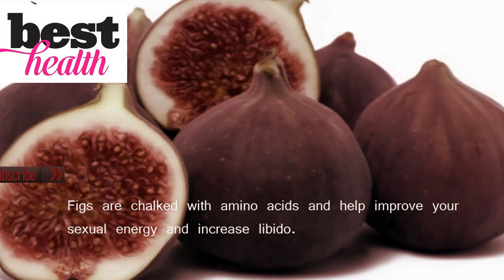10 FOODS THAT ENLARGE YOUR PENIS NATURALLY! BEST FOODS FOR PENILE GROWTH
Women aren't the only ones who suffer from negative body image. Men also stress about their penis size and girth. Not all men are blessed with a naturally large penis. Lifestyle changes can affect the size and the girth of the penis. So if you are obsessing about the size of your penis, follow these 10 commandments to increase the size of your penis naturally.

10 Commandments to Increase Penis SizeQuit smoking:

Minute particles from the cigarette tend to block the arteries; it is also one of the reasons why smoking is linked to heart diseases. Poor supply of blood to the organs results in poor functioning of that organ, the same applies to the penis.

10 Commandments to Increase Penis Size

Exercise regularly:

Building muscles and weight loss are not the only reasons to head to the gym. If you want a healthy, long penis, exercise regularly to clear the arteries and increase blood flow to the penis.

Avoid high calorie diet:

Consuming food rich in fats and calories coupled with a sedentary lifestyle can lead to heart diseases and a smaller size penis. Lack of exercise or physical activity increases cholesterol in the arteries, thereby reducing the flow of blood to the penis. So give up eating junk food for a thick, healthy penis.

Vegetables and fruits:

Consume vegetables and fruits rich in antioxidants. This compound helps fight free radicals in the arteries and also strengthens the arteries. So, improve penis growth by consuming antioxidant rich foods.

Lose belly fat:

A large belly reduces the appearance of the penis. Even if you have a large penis, it may appear smaller if you have a large belly.

Reduce stress:

Anxiety and stress reduces the size of the penis, as negative emotions draw blood away from the penis, making it difficult to enlarge the penis. Performance anxiety is also a reason for a smaller size penis.

Meditate:

Relax, meditate or practice yoga for a better sex life. Relaxation helps improve blood circulation in the body, thereby stimulating penis growth.

Warm up:

Cold temperature shrinks the size of the penis, so take a warm shower and keep your body warm to increase the blood flow to the body and the penis.